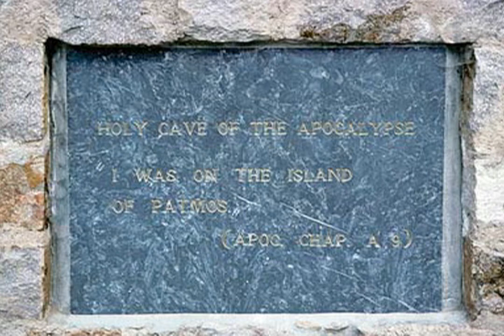Journeys of Paul - Part 9 Patmos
Journeys of Paul